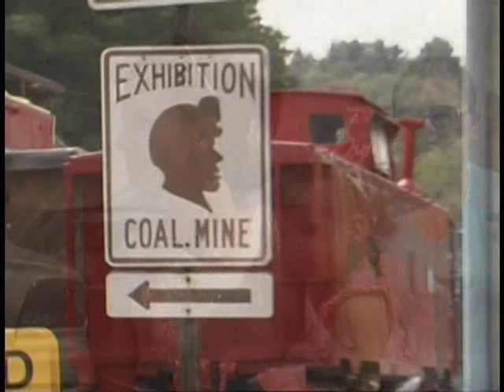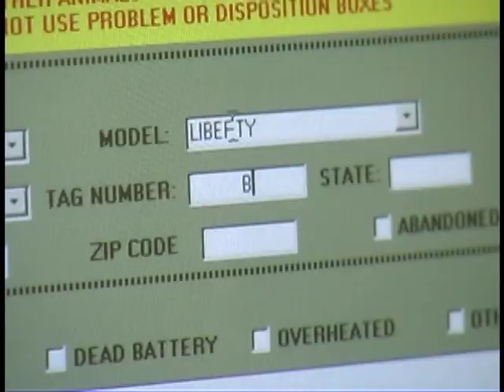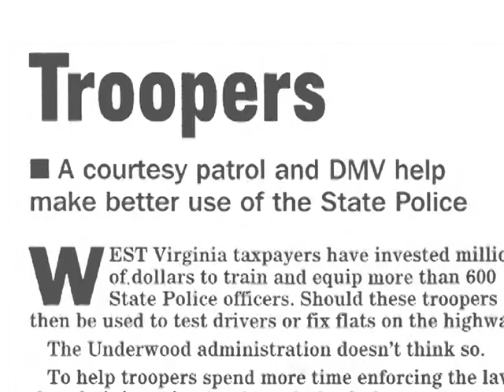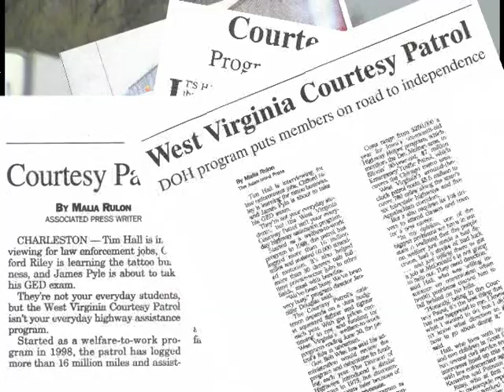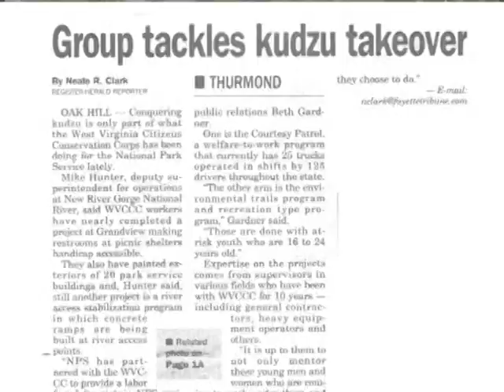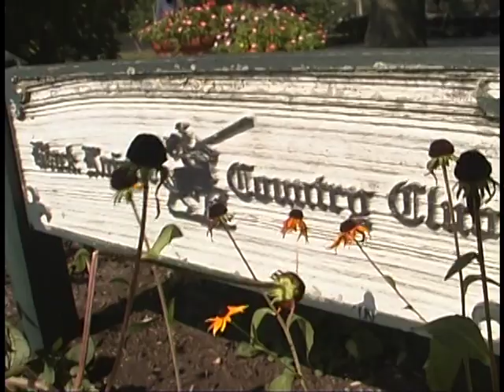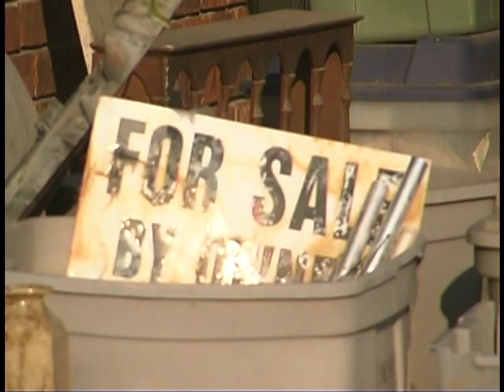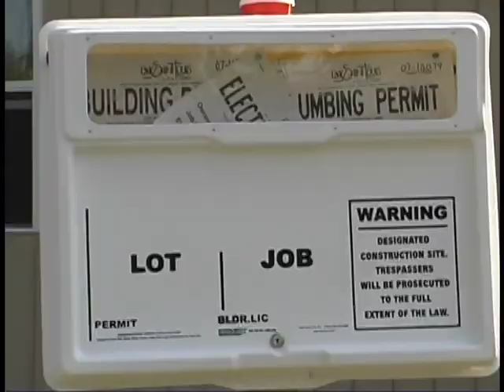CCCWV Documentary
Description